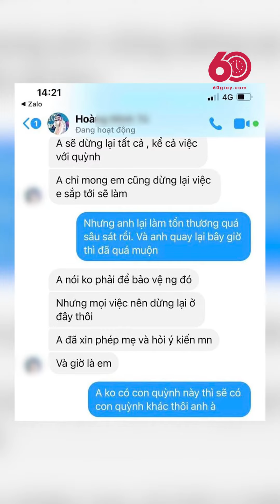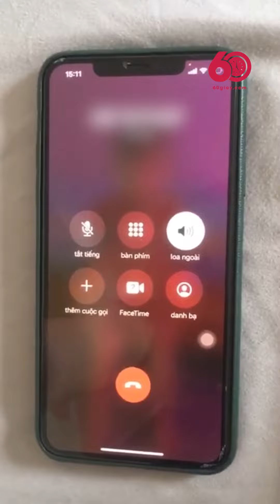NHÂN CÁCH ĐÃ TỆ RỒI LẠI CÒN VĂN